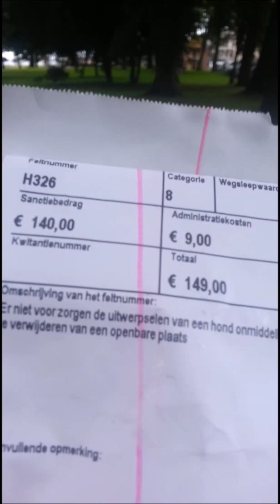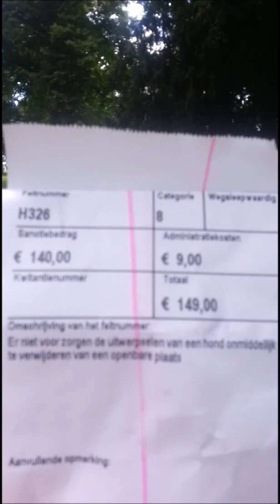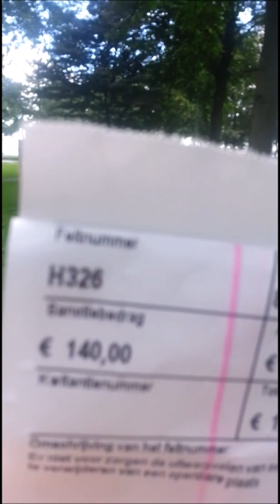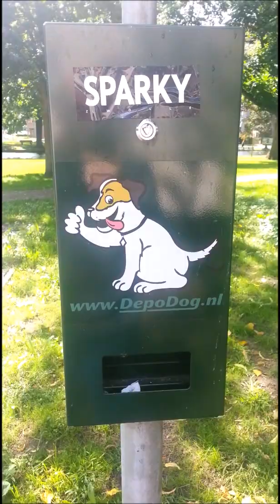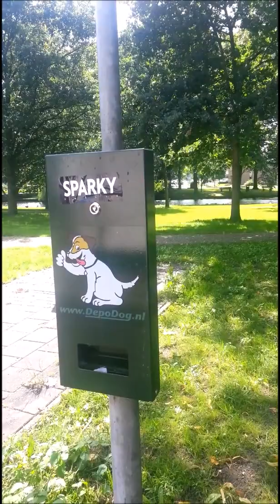uitlaatvlog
zo weekend is weer goed begonnen. loop ik door het park bij mij. krijg ik boete tot ik niet voldoet aan de opruimplicht van de hond kost mij 140 euro + 9 euro administratiekosten.
Aan de park staat nergens aangegeven door je opruimplicht hebt en staat nergens geen prullenbakken voor uitwerpselen van je hond ja een bij tegenover de Gelderse munt. een fijn weekend allemaal DEEL DEZE VIDEO!